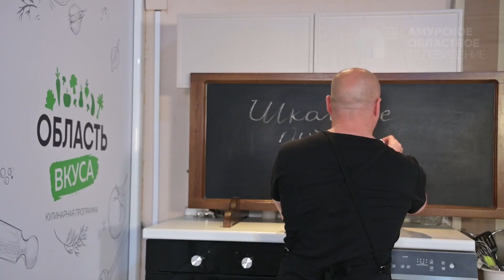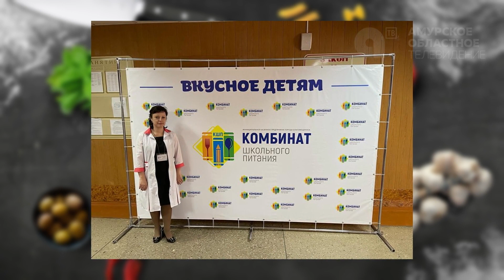Программа "Область вкуса" №56